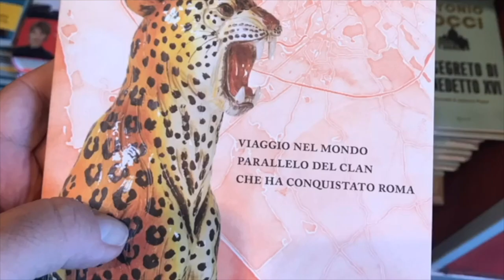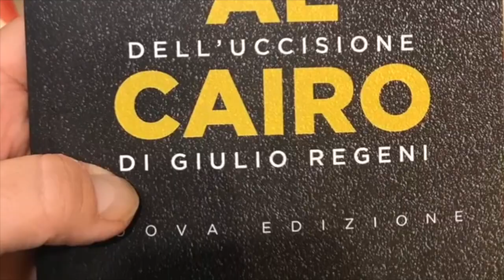Bookreporter intervista Danilo Pagliaro sul suo ultimo libro La Scelta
Alessandro Conte intervista Danilo Pagliaro sul suo secondo libro sulla Legione Straniera nel quale affronta e approfondisce molti dei temi legati alla vita in questo corpo d'élite francese e risponde alle domande più spinose  sfatando anche molti dei falsi miti sui legionari.